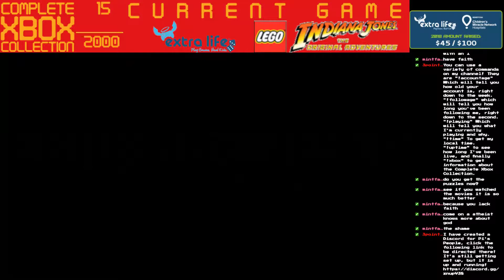Lego Batman Episode 1 - You Can Bank on Batman